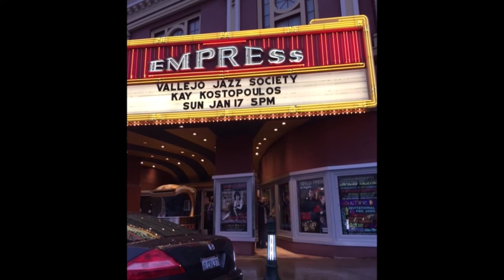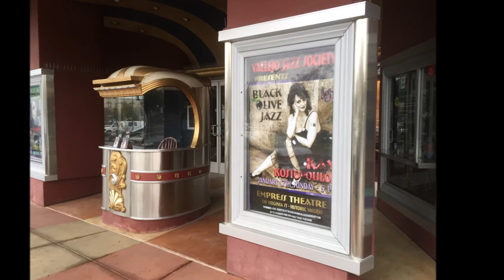"Temptation", with the Noel Jewkes Septep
"Temptation", with the Noel Jewkes Septet.  Performed by Kay Kostopoulos.